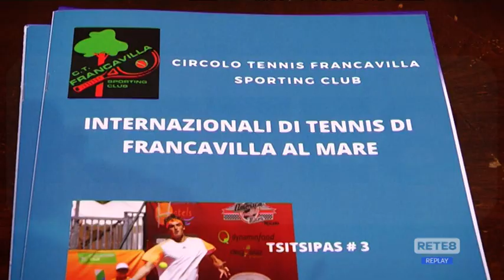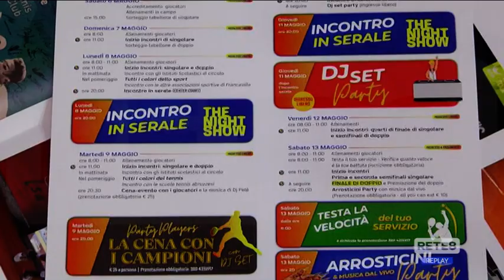Tennis - A Francavilla tornano gli Internazionali